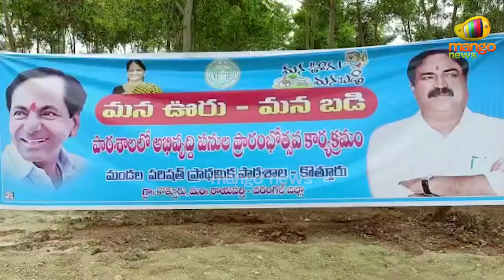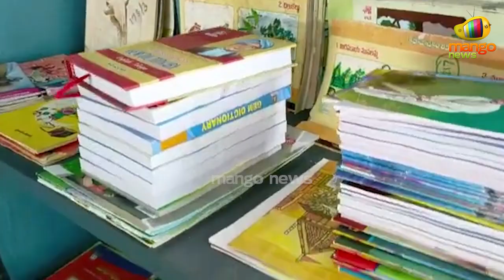Minister Errabelli Dayakar Rao Inaugurates School Buildings Under Mana Ooru Mana Badi | Mango News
Minister Errabelli Dayakar Rao Inaugurates School Buildings Under Mana Ooru Mana Badi.